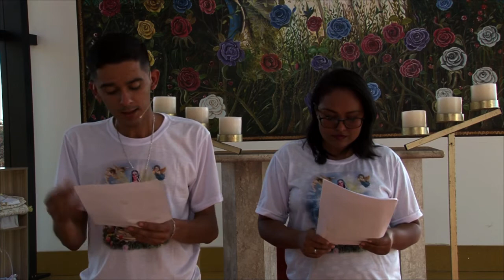NOVENA DE NOSSA SENHORA DA PRIMAVERA 1º DIA